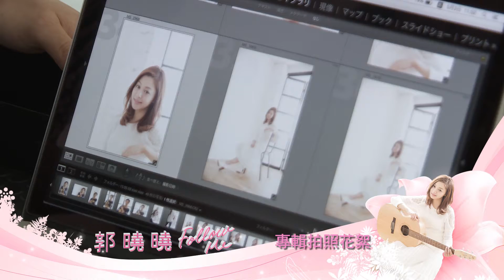郭曉曉[FOLLOW ME ]日本專輯拍照花絮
郭曉曉【笑顏系女孩 Made in Japan】  即使流著眼淚 也要笑著前進
 沒有天生的100分 只有超越100分的努力  用笑顏面對挫折

《笑顏系女孩》是日本近年來受女孩們歡迎的流行語，形容沒甚麼背景卻懷抱大夢想的社會新鮮人女孩，即使遇到挫折被欺負，也會用笑容帶過一切。『即使流著眼淚 也要笑著前進』，這也和郭曉曉個性背景非常相近，沒有與生俱來的優異條件，總在學習與挫折中找尋自己、要求自己。
為了圓夢站上舞台，她在8個月之內減重了15公斤，她休學1年到東京接受歌唱和吉他訓練培訓，每次受訓一待就是1個月，除了住宿的公寓外，其他交通、生活都得靠自己張羅，從沒去過日本的她，也從路痴變成地鐵達人。前後赴日本受訓長達半年之久，也累積了創作和歌唱的實力。並以《Made In Japan》的概念，打造出日系質感的視覺與TONE調，封面的大笑臉，更是傳遞想要讓人看了會幸福與開心的感受。而郭曉曉的歌聲帶給人甜美溫暖及開心的感受，更是符合了笑顏系女孩的代表。